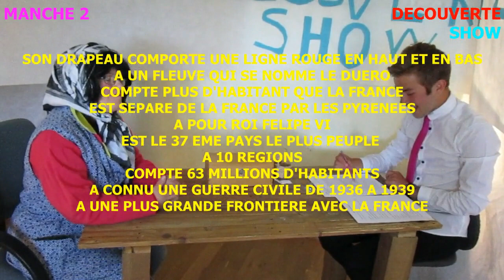Découverte show partie 2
Emission mêlant humour et culture générale.